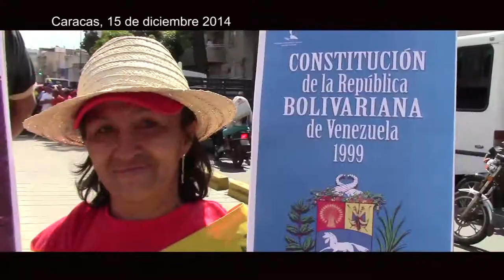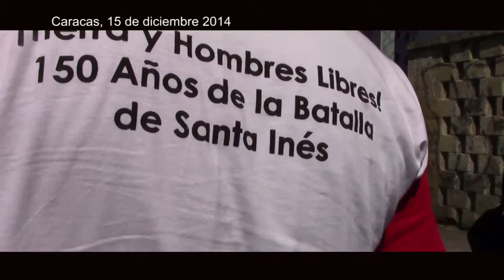ReporteEnLaCalle Marcha del Poder Popular en Conmemoración de los 15 de la Constitución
15 de diciembre 2014

El Poder Popular marcha y concentra en Caracas para conmemorar los 15 años de la instauración de la nueva Constitución de la República Bolivariana de Venezuela.  Como construcción de un constituyente nacional, esta constitución fue un paso histórico hacía una patría libre y cada vez más igualitaria y sigue siendo la base jurídico para los avances del poder popular.